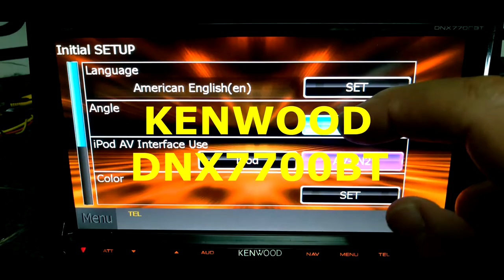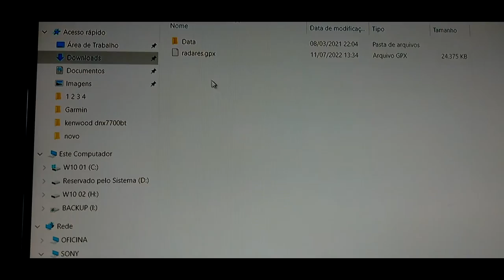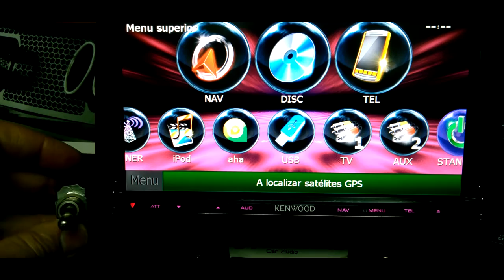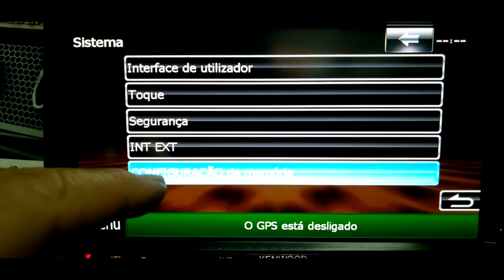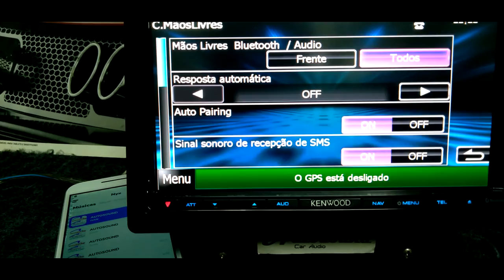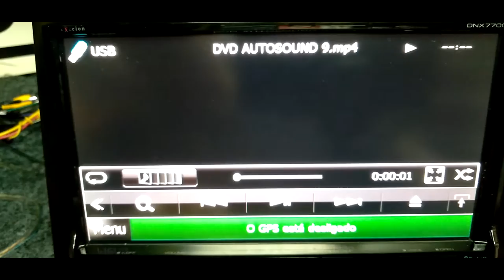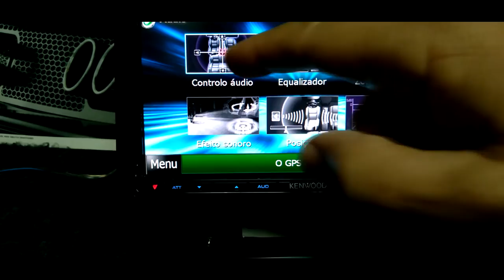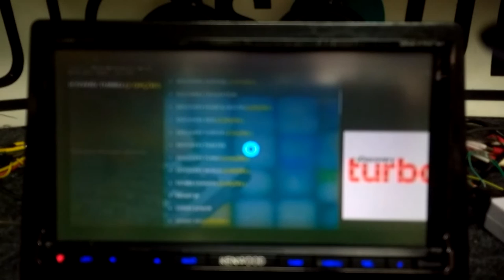KENWOOD EXCELON DNX7700BT multimidia atualização GPS Garmin Firmware Software Espelhamento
Neste video a demonstração de:

  KENWOOD DNX7700BT

 DISPLAY 6,95" 2 din RADIO MP3 USB BLUETOOTH GPS DVD AUTOMOTIVO

Quanto  atualização!

Até o momento que foi gravado este video existia 5 atualizações de firmware no site da kenwood.

A ultima atualização e de 2019.

Alem de atualizar o firmware do aparelho os mapas do navegador tanbem podem ser atualizados periodicamente

Este aparelho conta com um navegador GPS com software do conceituado fabricante Garmin.

E neste modelo pode-se usar mapas gratuitos do Brasil do projeto tracksource.

A atualização é bem simples.

Deve-se formatar um cartão sd no windows como padrão fat32.

Criar dentro do cartão uma pasta como o nome Garmin aonde vai os mapas.

E outra pasta com nome Poi para pontos de interesse alertas radares etc.

Colocar dentro da pasta Garmin o arquivo com nome gmapsupp que voce baixou do site tracksource.

Este arquivo é o mapa atualizado.

E na pasta POI os pontos de interesse como alertas de radares e lombadas.

Este arquivo POI pode ser baixado gratuitamente no site MAPARADAR.

Em todos os sites tem instruções mais detalhadas.